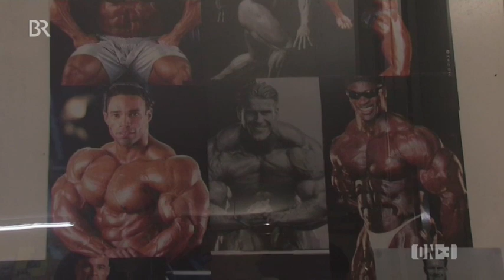on3 vs. Strongman Martin Wildauer - Happy Aua im Kraftkeller - ON3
Vivian und Andi haben einen Mutanfall: Während der Sendewoche in Kiefersfelden wollen sich unsere Moderatoren mit dem stärksten Mann Österreichs battlen. Ihr erstes Zusammentreffen verdient schon mal das Gütesiegel "denkwürdig".